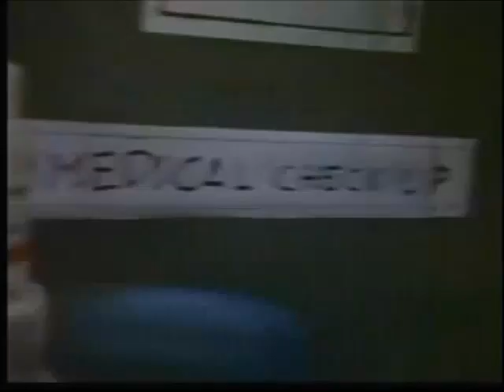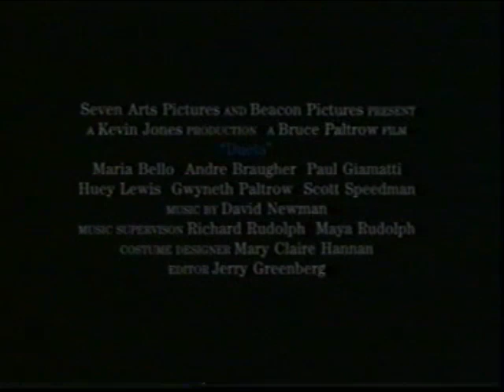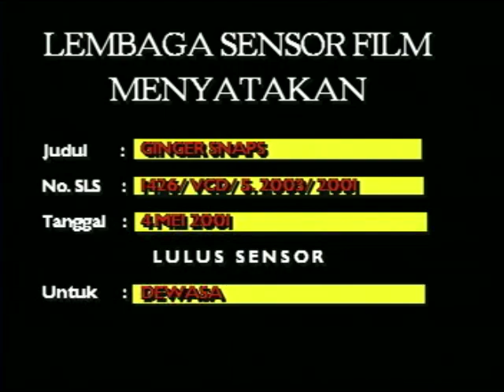Opening to Ginger Snaps (2000) 2001 VCD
The opening is as follows:

Home Cinema Best Original Entertainment logo
Reinkarnasi trailer (Indonesian TV film)
Duets trailer
Disc info/STLS screen
Lions Gate Films logo